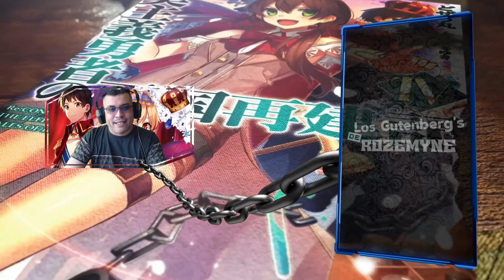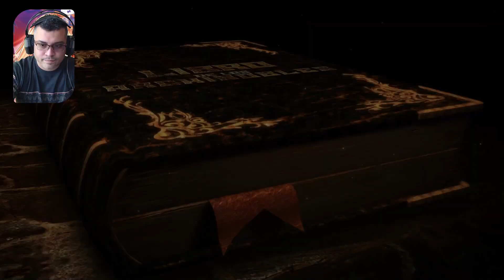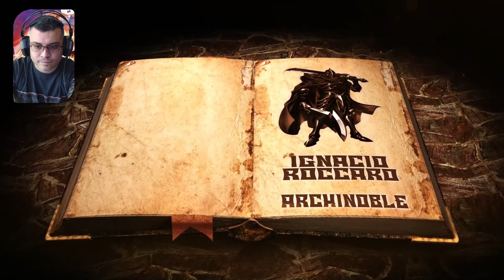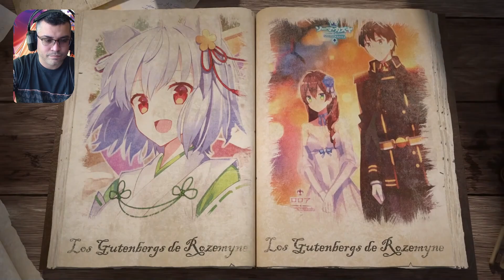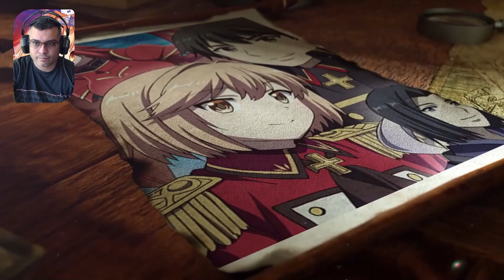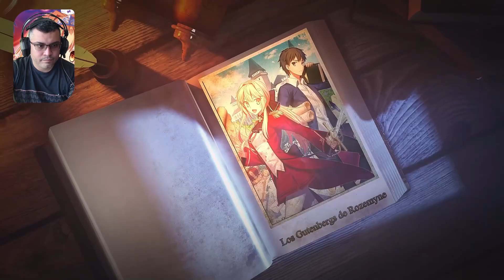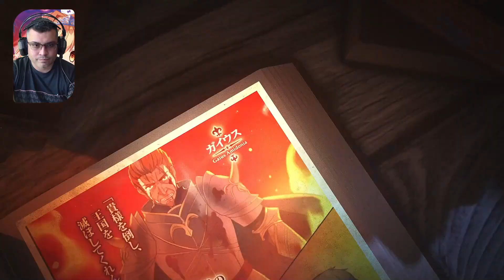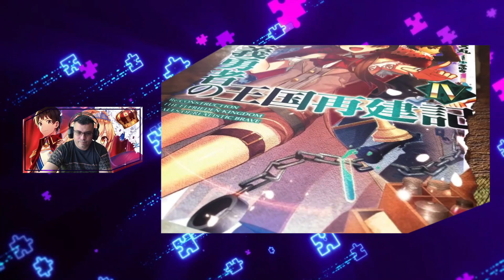Por esto Kagetora esta en Problemas / Vol. 18 - Cap. 30 / RESUMEN GenjitsuShugi Yuusha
La Audacia de Kagetora y su experiencia se hacen sentir en este resumen..

📋 Menu del Video:

⏲ 00:00 Introducción
⏲ 00:51 A lo que Vinieron xD